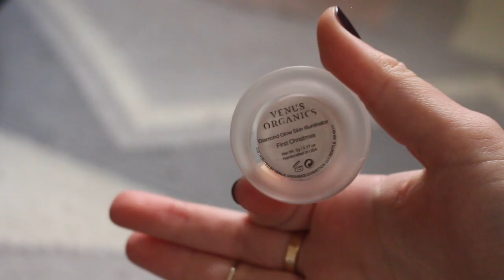Glass Skin Tutorial | Clean, Green Beauty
Hope you guys enjoy this video! All the products and links I mentioned are below :)

not listed in the article

Gressa Minimalist Foundation
Hynt Beauty Duet Concealer
Dr. Hauschka Brow Gel
Ere Perez Vanilla Highlighter in Falling Star
Honest Beauty Mascara
Gressa Lumiere in Elise
Kosas Lipstick in Rosewater